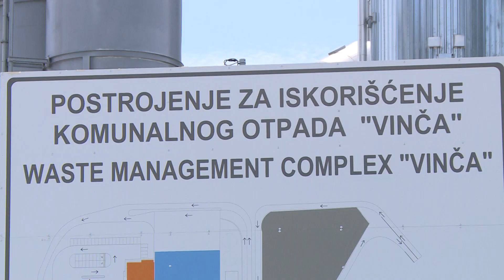Beograd, gradska sekretarka za zastitu zivotne sredine Ivana Vilotijevic prisustvovala obelezavanju